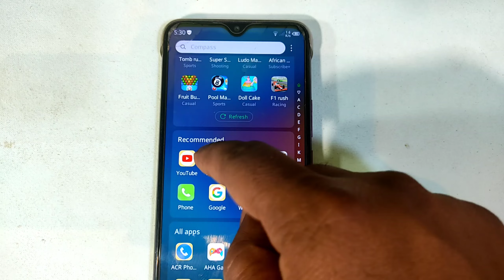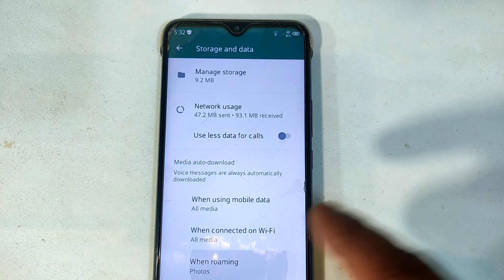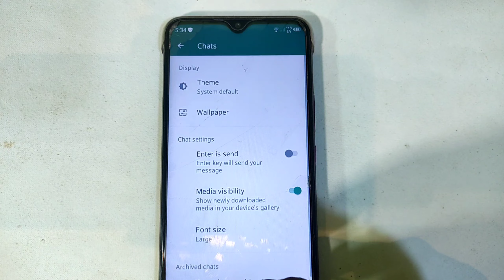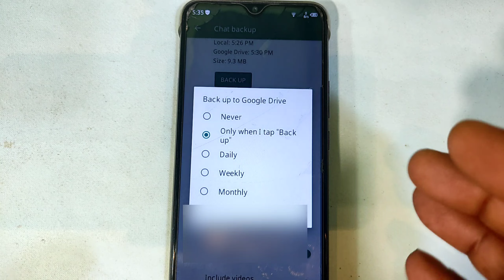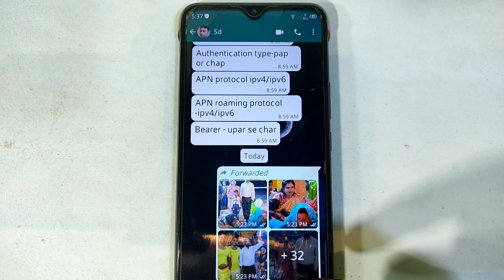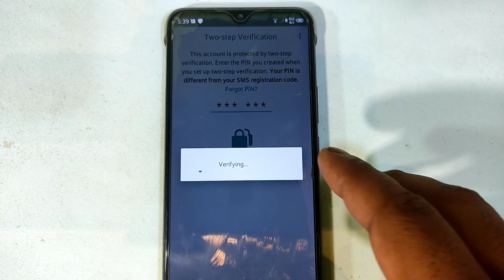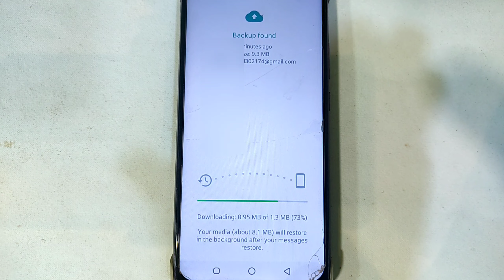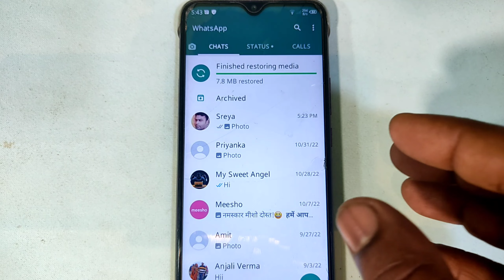whatsapp deleted messages recovery|whatsapp chat delete message recovery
You can also try Tenorshare UltData WhatsApp Recovery to recover deleted whatsapp chats without backup

About This Video-👇
Dosto aaj ki es video me bataya gaya hai Recover deleted whatsapp messages|How to recover deleted whatsapp messages|WhatsApp delete chat wapas kaise laye es video me bataya gaya hai video pasand aaye to like share subscribe kar dena ji dhanyawad 🙏

Cover Topics-👇
1.whatsapp deleted messages recovery
2.whatsapp chat delete message recovery
3.how to recover whatsapp deleted messages
4.how to see deleted messages on whatsapp
5.whatsapp message delete recovery